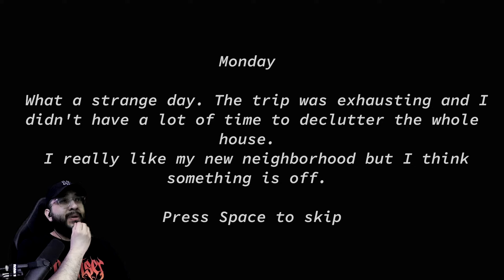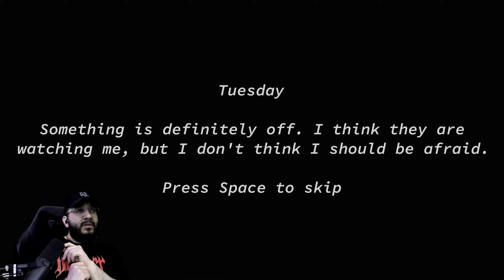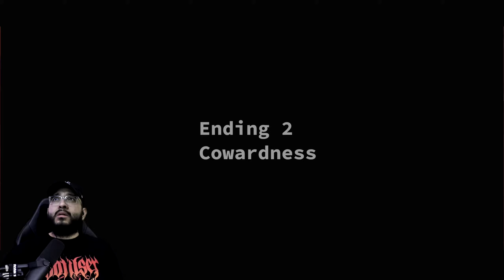CREEPS OUTSIDE STALKING ME!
After a long day, we've arrived to our vacation home.. But something seems very off in today's spooky gameplay of "They Watch"!

►Chapters
Intro 00:00
Lets Play 00:31
Clean The Trash 02:20
Who's That? 04:50
What Do Y'all Want?! 07:05
We're Out 09:09
Lets Try Again 11:03
Escape 12:25
Outro 13:50